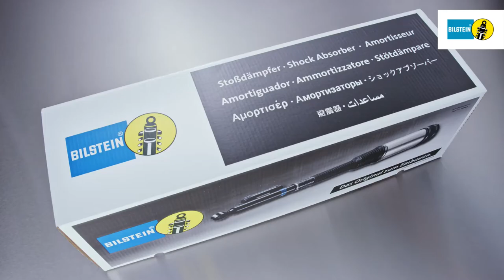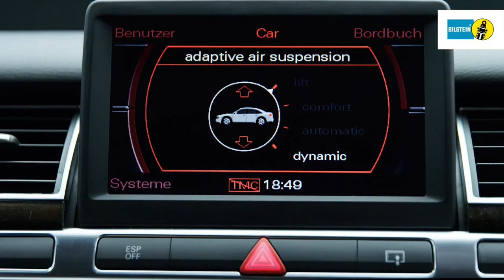Bilstein | Einbauvideo B4 Luftfedermodul Audi A8 (E4) VA by GÖHRUM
Bilstein Einbauvideo B4 Luftfedermodul Audi A8 (E4) Vorderachse

• 100% Funktionalität wie am ersten Tag
• 100% Neuteile für ein Maximum an Stabilität und zuverlässiger Sicherheit
• 100% kompromisslose Erstausrüster-Qualität

EIN TEIL DES ERFOLGS:
- Handelstreue
- klare Sortimentspolitik

GÖHRUM Fahrzeugteile GmbH
Ulmenstr. 19
71069 Sindelfingen